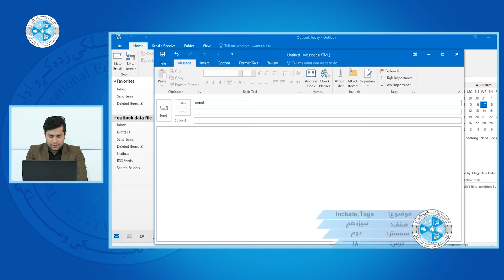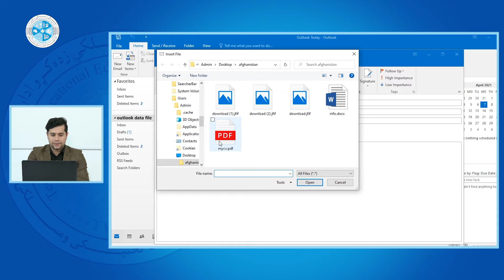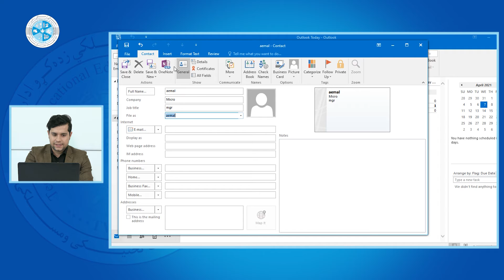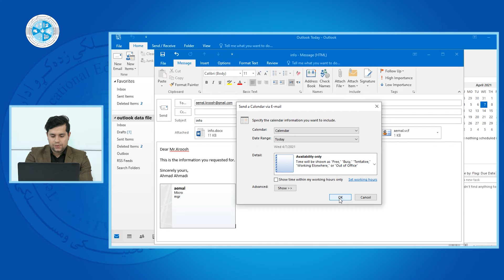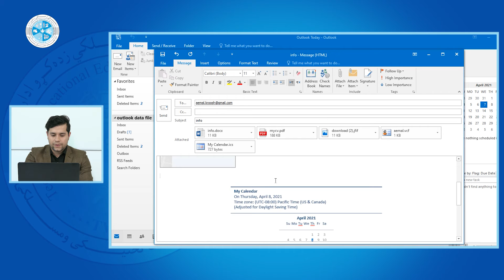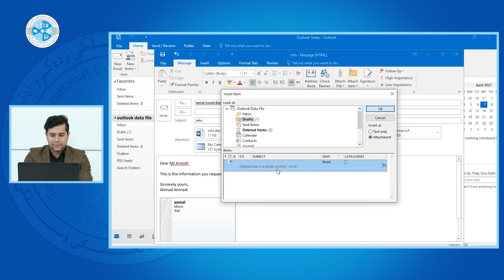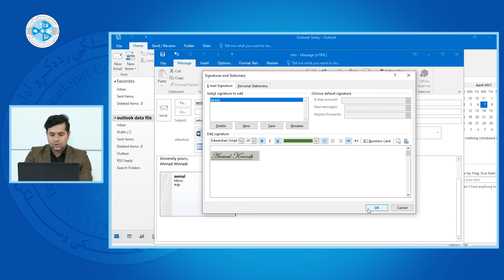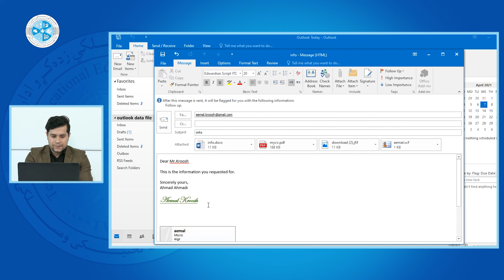Online Skills– Lesson 18 | Include, Tags - مهارت های انترنت - درس ۱۸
رشته: کمپیوترساینس
دیپارتمنت: وب دیزاین
صنف: سیزده
سمستر: دوم
مضمون: مهارت های انترنت
موضوع: Include, Tags
استاد: عبدالمبین صمدزاده

Faculty:  Computer Science
Department: Web Design
Class: 13th
Semester: 2nd
Subject: Online Skills
Teacher: Abdulmobeen Samadzada